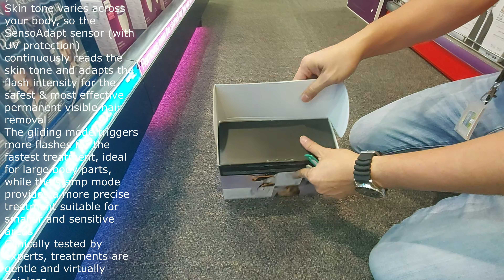Silk expert Pro 3 PL3111 Latest Generation IPL, Permanent Hair Removal, White&Lilac Model IPL PL3111